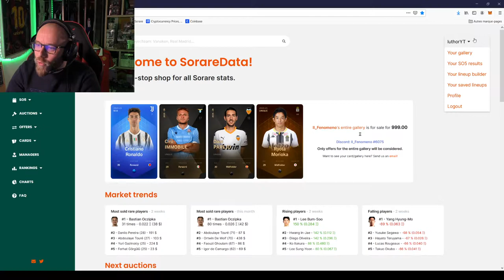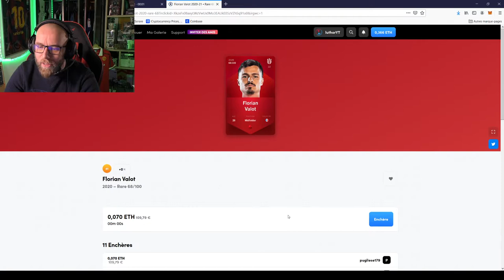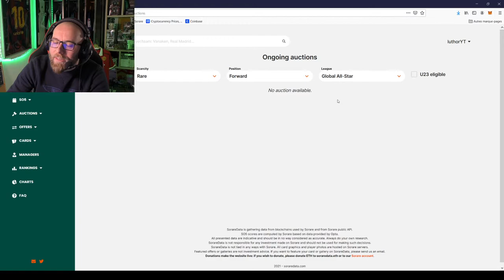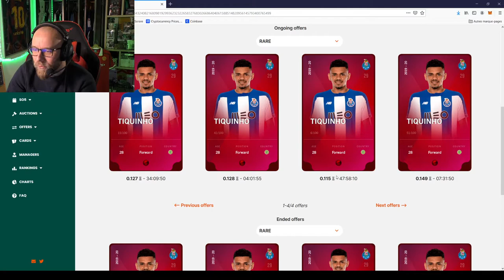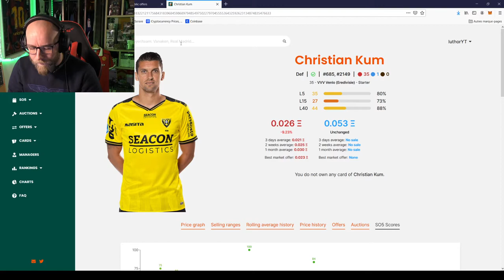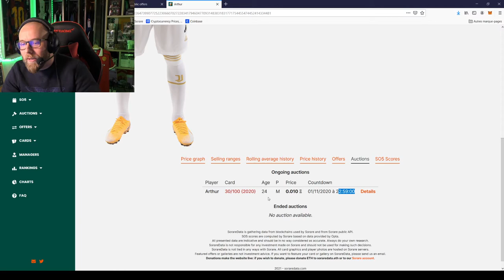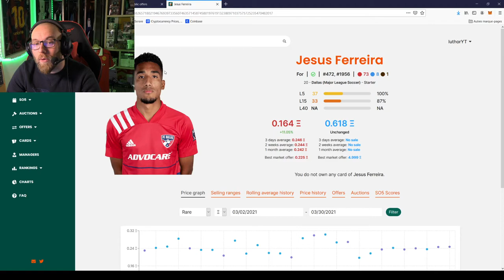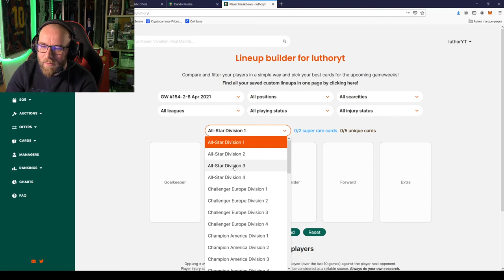TUTO SORARE: trouver des pépites grâce a Soraredata!